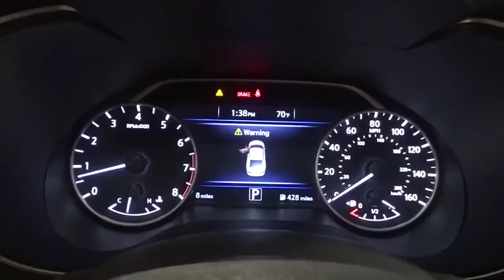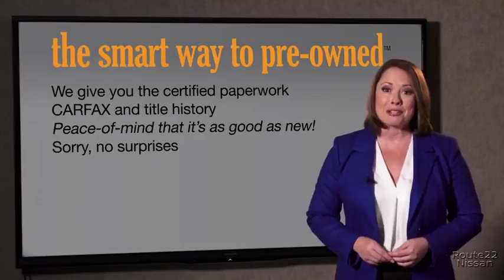2017 Nissan Maxima Hillside, Newark, Union, Elizabeth, Springfield, NJ 371786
Window Grid Diversity Antenna,Radio: AM/FM/HD/CD Audio System -inc: MP3/WMA reader, 8 speakers, NissanConnect w/Navigation featuring Apple CarPlay, SiriusXM satellite radio and auxiliary audio input jack,Bluetooth Wireless Phone Connectivity,Wireless Streaming,Digital Signal Processor,Siriusxm Traffic Real-Time Traffic Display,2 LCD Monitors In The Front,Radio w/Seek-Scan, Clock, Speed Compensated Volume Control, Steering Wheel Controls, Voice Activation, Radio Data System and NissanConnect External Memory Control,Tires: P245/45R18 V-Rated AS BSW,Chrome Side Windows Trim and Black Front Windshield Trim,Black Power Heated Side Mirrors w/Manual Folding and Turn Signal Indicator,Black Grille w/Chrome Accents,Galvanized Steel/Aluminum Panels,Laminated Glass,Compact Spare Tire Mounted Inside Under Cargo,Front Fog Lamps,Programmable Projector Beam Halogen Daytime Running Headlamps w/Delay-Off,Body-Colored Rear Bumper,Steel Spare Wheel,Front Windshield -inc: Sun Visor Strip,Perimeter/Approach Lights,Body-Colored Front Bumper,Fixed Rear Window w/Defroster,Wheels: 18 Machined Aluminum Alloy,Light Tinted Glass,Clearcoat Paint,Trunk Rear Cargo Access,Chrome Door Handles,Speed Sensitive Variable Intermittent Wipers,Front And Rear Map Lights,Dual Zone Front Automatic Air Conditioning,Proximity Key For Doors And Push Button Start,Rear Cupholder,Systems Monitor,Delayed Accessory Power,Power Fuel Flap Locking Type,60-40 Folding Bench Front Facing Fold Forward Seatback Rear Seat,Bucket Front Seats w/Leatherette Back Material,Front Zero Gravity Heated Seats -inc: 8-way power driver's and 4-way power front passenger's seat, driver's seat power lumbar support and driver's seat manual thigh support extension,2 Seatback Storage Pockets,Manual Anti-Whiplash Adjustable Front Head Restraints and Manual Adjustable Rear Head Restraints,Integrated Navigation System w/Voice Activation,Power 1st Row Windows w/Driver And Passenger 1-Touch Up/Down,Cargo Space Lights,Full Carpet Floor Covering,Outside Temp Gauge,Day-Night Auto-Dimming Rearview Mirror,Compass,Vinyl Door Trim Insert,HVAC -inc: Underseat Ducts and Console Ducts,Smart Device Integration,Leather/Piano Black Gear Shift Knob,Remote Keyless Entry w/Integrated Key Transmitter, 2 Door Curb/Courtesy, Illuminated Entry, Illuminated Ignition Switch and Panic Button,Power Door Locks w/Autolock Feature,FOB Controls -inc: Trunk/Hatch/Tailgate, Windows and Remote Engine Start,Driver / Passenger And Rear Door Bins,Leather/Metal-Look Steering Wheel,Analog Display,Power Rear Windows,1 12V DC Power Outlet,Fade-To-Off Interior Lighting,Air Filtration,Front Cupholder,Driver And Passenger Visor Vanity Mirrors w/Driver And Passenger Illumination, Driver And Passenger Auxiliary Mirror,Gauges -inc: Speedometer, Odometer, Oil Pressure, Engine Coolant Temp, Tachometer, Transmission Fluid Temp, Trip Odometer and Trip Computer,Trip Computer,Leather-Appointed Seat Trim,Carpet Floor Trim and Carpet Trunk Lid/Rear Cargo Door Trim,Remote Releases -Inc: Power Cargo Access,Driver Foot Rest,Illuminated Locking Glove Box,Valet Function,Engine Immobilizer,Front Center Armrest and Rear Center Armrest,Manual Tilt/Telescoping Steering Column,Cruise Control w/Steering Wheel Controls,Full Cloth Headliner,Interior Trim -inc: Metal-Look Instrument Panel Insert, Metal-Look Door Panel Insert, Metal-Look Console Insert, Chrome And Metal-Look Interior Accents,Full Floor Console w/Covered Storage, Mini Overhead Console w/Storage and 1 12V DC Power Outlet,Perimeter Alarm,HomeLink Garage Door Transmitter,63-Amp/Hr Maintenance-Free Battery w/Run Down Protection,Engine: 3.5L DOHC 24-Valve V6,Multi-Link Rear Suspension w/Coil Springs,Front-Wheel Drive,Strut Front Suspension w/Coil Springs,Gas-Pressurized Shock Absorbers,Front And Rear Anti-Roll Bars,Electro-Hydraulic Power Assist Speed-Sensing Steering,4-Wheel Disc Brakes w/4-Wheel ABS, Front And Rear Vented Discs and Brake Assist,Transmission: Continuously Variable (CVT),Quasi-Dual Stainless Steel Exhaust w/Chrome Tailpipe Finisher,18 Gal. Fuel Tank,150 Amp Alternator,Transmission w/Driver Selectable Mode and Sequential Shift Control,5.25 Axle Ratio,4641# Gvwr,Outboard Front Lap And Shoulder Safety Belts -inc: Rear Center 3 Point, Height Adjusters and Pretensioners,RearView Monitor Back-Up Camera,Front And Rear Parking Sensors,Airbag Occupancy Sensor,ABS And Driveline Traction Control,Forward Emergency Braking (FEB) Forward Collision,Curtain 1st And 2nd Row Airbags,Tire Specific L